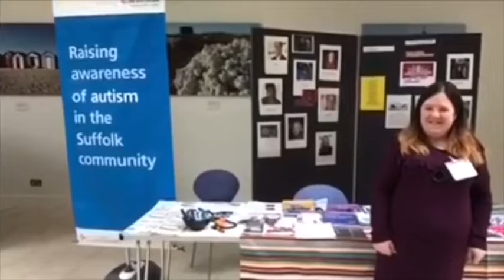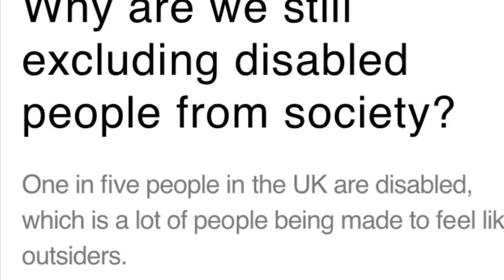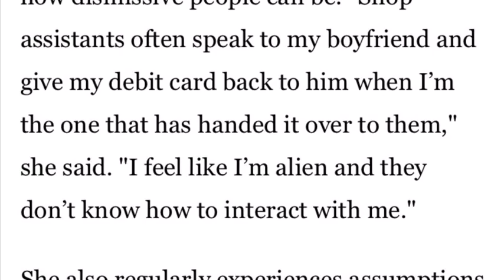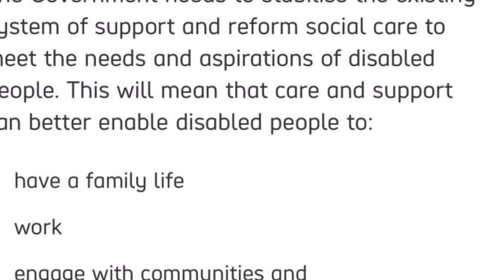Why is society still excluding disabled people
I have linked the websites that I have used below to tell my own thoughts on I feel this is an important topic to speak on and I feel very passionate as somebody with a disability and also as an advocate for the disabled community.